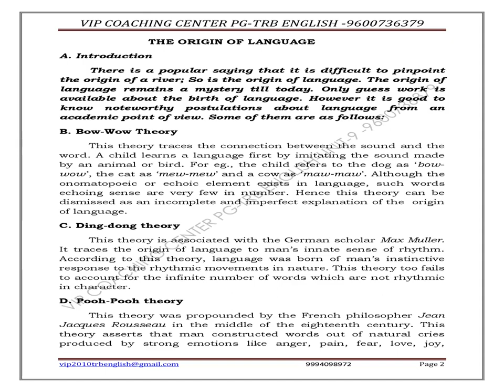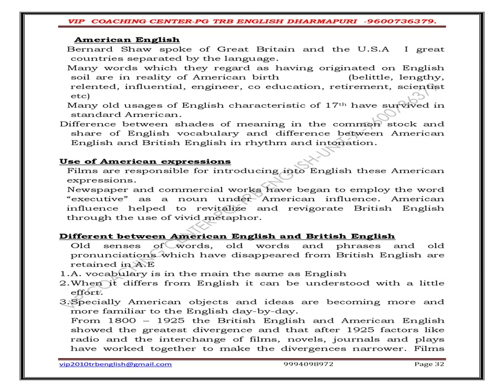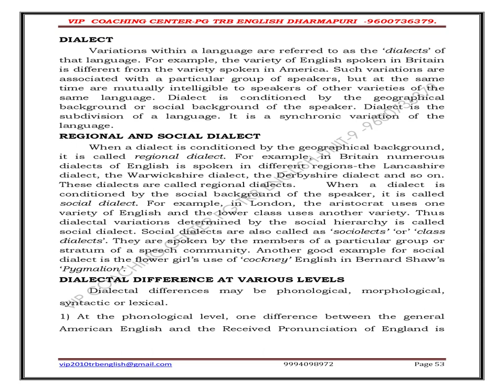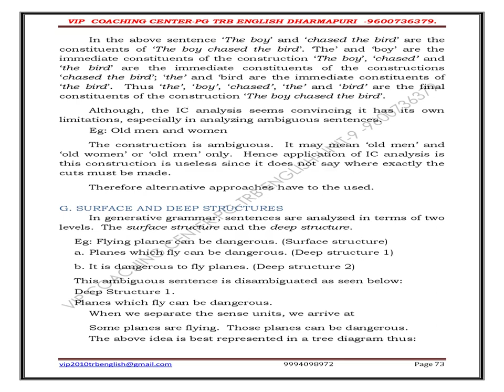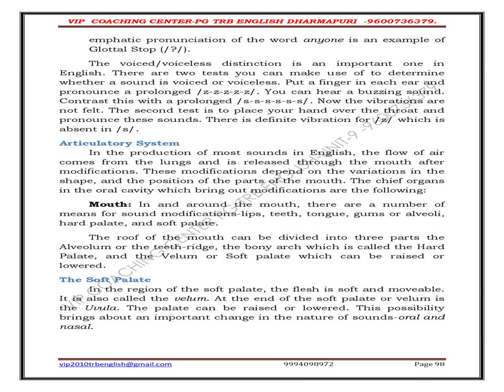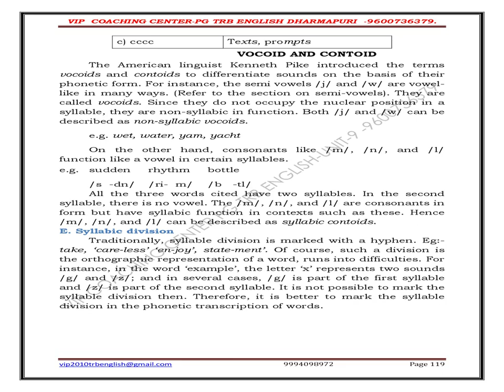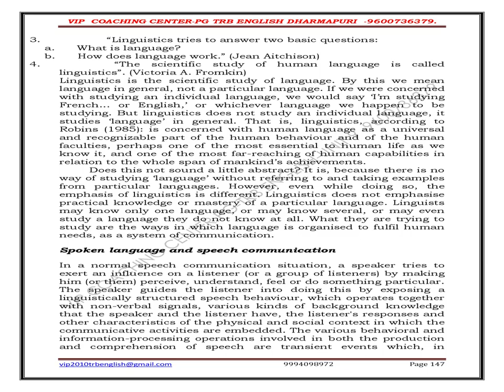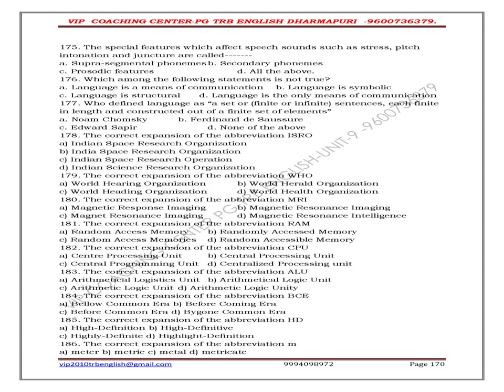PG-TRB-ENGLISH -Unit IX – HISTORY OF THE ENGLISH LANGUAGE WITH MCQ -250 MARKS -2022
இலவச தேர்வு -UG -TRB -TET -2022  -Govt Job -100% உறுதி Follow My all this வீடியோஸ்  தேர்வு வினாத்தாள் மற்றும் விடைகளை தெரிந்துகொள்ளவும்   விருப்பம் உள்ள ஆசிரியர்களும்  மட்டுமே  பார்த்து குறிப்பு எடுத்து வைத்துக்கொள்ளவும்  விடைகள் அனைத்தும் ‌அந்த அந்த வீடியோவில்  உள்ளது.
UG -TRB -TET -2022
Admission going on free Test
Willing teacher join to our  @Telegram groups@
By
 TET COACHING CENTER
👆👆👆👆👆👆👆👆👆👆👆👆👆👆👆 இந்த தகவல் நண்பர்களுக்கு Share செய்யுங்கள்.